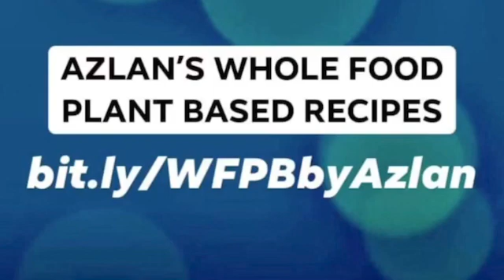BBQ SAUCE | Thursday, 3 September 2020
My customer made a special order for a whole batch of BBQ sauce with a taste profile that is oil-free, low salt and preservatve-free for health reasons. As usual, the base is caramelised onions: I sliced 18 onions and put them in my Maillard reaction chamber with some balsamic vinegar, ACV and thinly sliced limau kapas. Then applied Boyle’s Law for 45 minutes to hasten the reaction. The acidity also catalyses the Maillard reaction. Why 18 onions? That’s the maximum capacrty of my HD2139 PPC reaction chamber. After one round on “bake” mode, the onions had reduced in volume and became a soggy slop. The reduced volume allowed me to add the thinly-sliced flesh of three pineapples, which otherwise wouldn’t have fitted the reaction chamber. I also added one tin of cream-style sweetcorn, one tin of tomato puree, a bottle of chilli sauce and a whole bunch of spices including 1 heaped teaspoon of cili powder, 1 heaped teaspoon of whole (not ground) aniseed (jintan manis), 2 heaped teaspoons of chaat masala, and grated ginger. I then set it on “bake” mode again for another 45 minutes for the Maillard reaction to do its magic on the pineapples. I opened the pressure chamber after it had cooled down and will keep it on “keep warm” with the lid off until the whole batch has reduced to the right consistency, stirring occasionally to encourage rapid evaporation. Basically, we need to prevent a dry crust from forming at the top layer which would impede evaporation. The guar gum and xanthum gum in the chilli sauce will aid in getting the right texture and consistency. The chilli sauce also has a little salt in it but it’ll be greatly diluted by everything else.

If the customer wanted it hotter, I would have added half a kg of chilli boh instead a bottle of chilli sauce. And for “super pedas” a heap of red chilli Bangla.

With this combination of tomato puree, chilli sauce, grated ginger, aniseed, chaat masala and sweetcorn, I aim to create a flavour profile that meets my customer’s requirement for a sauce that is spicy and savoury, yet not too pedas. With the small amount of chilli powder I had used, the taste profile will not be much affected; its more for the colour. If I want to enhance the colour further without adding any heat, I’d add some saffron, which is water soluble. As this sauce is oil-free, a water-soluble natural colouring works better than something oil-soluble. The chunky bits of pineapple, sweetcorn and limau kapas enhances the taste experience.